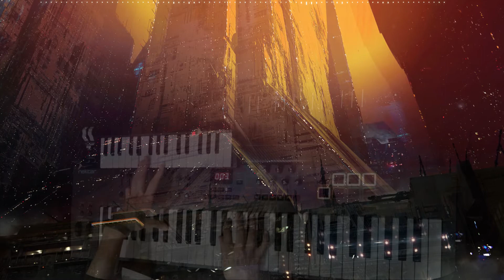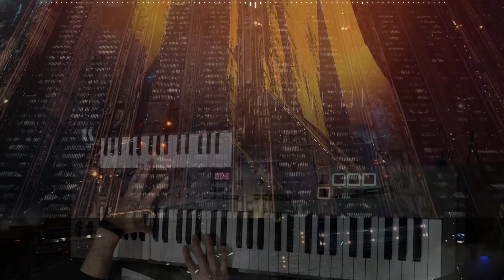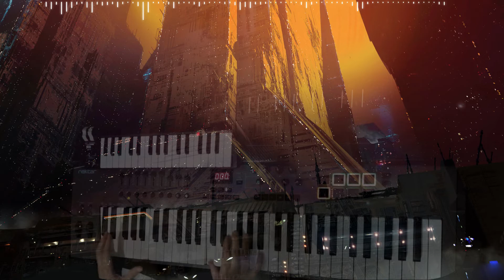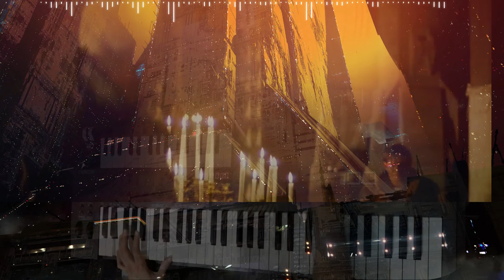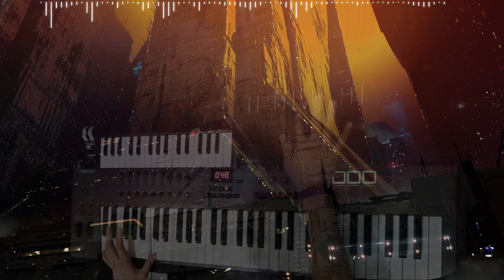Dr Tyrell´s Death -Bladerunner - Vangelis Live Cover By Germán Aguilar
Live cover of  Dr. Tyrell´s Death from Bladerunner, i love this track because it features one of my favorite  Vangelis combination of sounds: a real choir,  some VP330 strings and the Cs80 classic brass,¡Just magic!.The beginning is just an intro with kind of a Rachel´s Song vibe (I already made a cover, you can check it out on my channel) , then after the cover  some audio between the 2 attempts i recorded for the live cover, just messing around.Hope you like it.